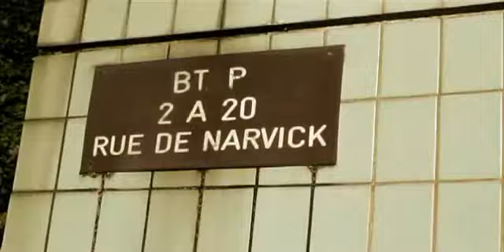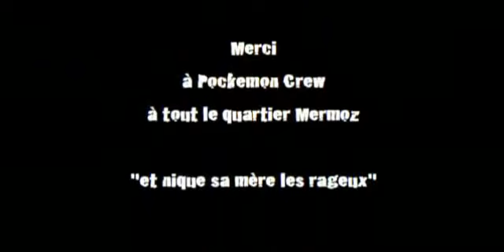Enfants Sauvages - Comment Résté Stable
Rap de Mermoz 69